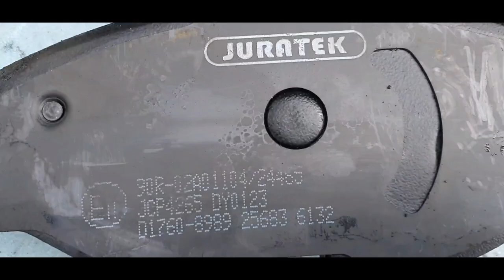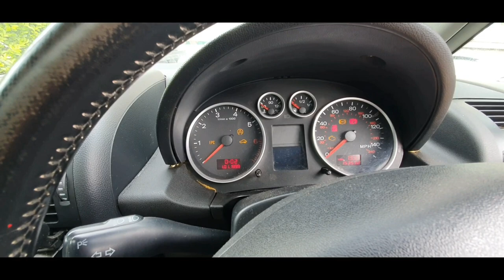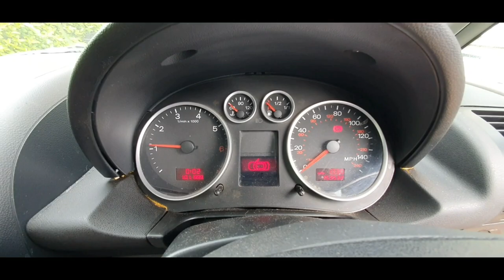skoda superb replacement of brake pads and brake disc